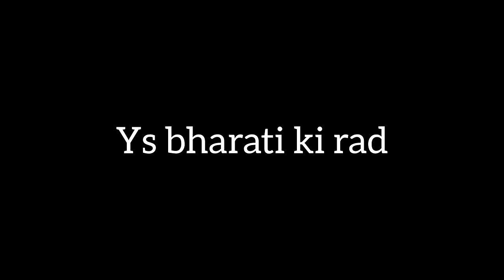జబర్దస్త్ రోస్ట్ ఫన్🤣|roja new troll |sri reddy troll|Jagan troll |kodali nani troll|pkCBN| trending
Copyright Declaimer :
1,012,237 views • Premiered 11 hours ago •
Copyright Declaimer :
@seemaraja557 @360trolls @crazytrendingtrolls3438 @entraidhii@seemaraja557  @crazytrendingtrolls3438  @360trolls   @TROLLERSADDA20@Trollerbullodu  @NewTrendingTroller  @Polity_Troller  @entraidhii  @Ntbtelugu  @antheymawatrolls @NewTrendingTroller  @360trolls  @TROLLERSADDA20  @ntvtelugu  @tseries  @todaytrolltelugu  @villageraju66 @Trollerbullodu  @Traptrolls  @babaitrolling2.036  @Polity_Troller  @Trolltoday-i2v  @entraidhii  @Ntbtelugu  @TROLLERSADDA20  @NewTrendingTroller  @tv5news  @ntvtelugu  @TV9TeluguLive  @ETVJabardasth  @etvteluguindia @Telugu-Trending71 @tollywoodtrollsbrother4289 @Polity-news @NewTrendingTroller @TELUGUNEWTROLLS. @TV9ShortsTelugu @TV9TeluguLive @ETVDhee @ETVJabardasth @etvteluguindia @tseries